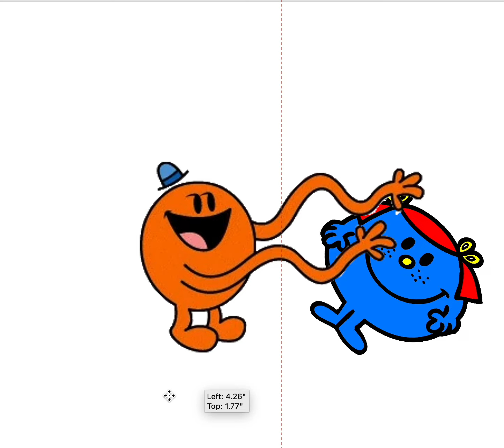Mr. Tickle tickles Little Miss Giggles